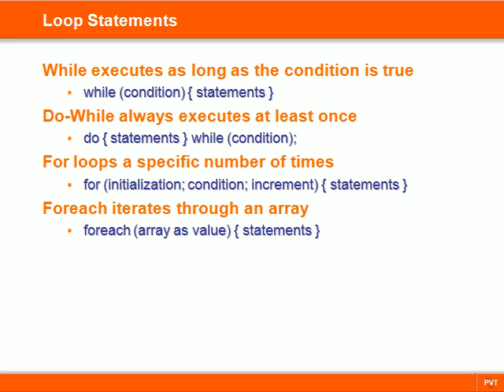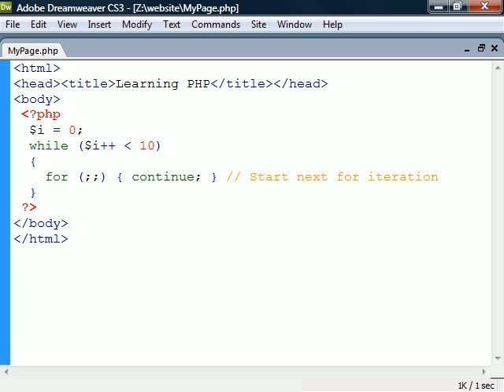PHP Tutorial - 08 - Loops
This video covers PHP loops - while, do-while, for, and foreach.